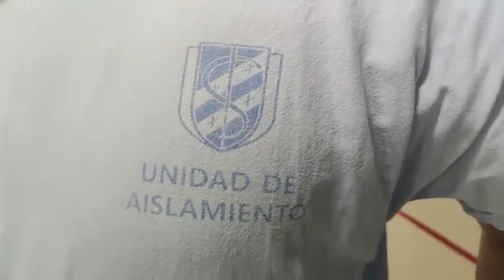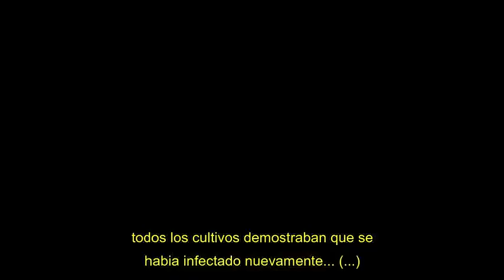Cruda realidad del Covid19 narrada por un enfermero en popayán cauca